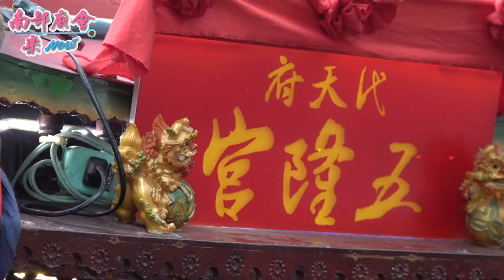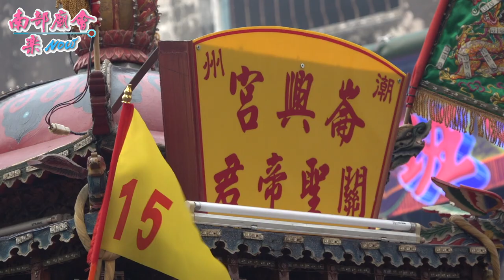4/3 (六)【鄉下廟會的熱情，私家佛接駕，大手筆還請布袋戲扮仙熱鬧一番！】屏東 潮州四春三山國王廟​ 三山國王平安遶境大典（第二天尾日）